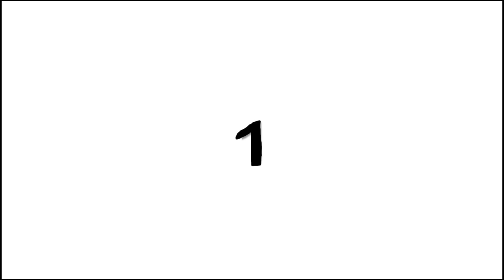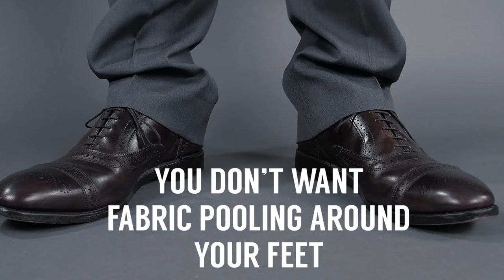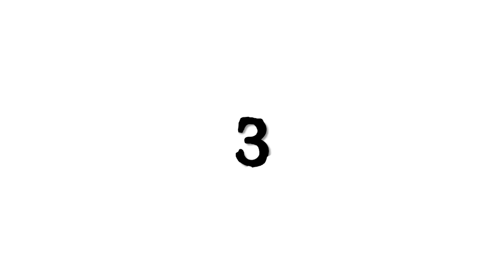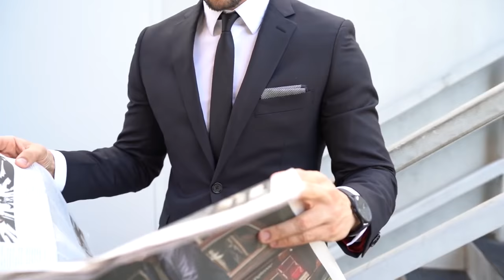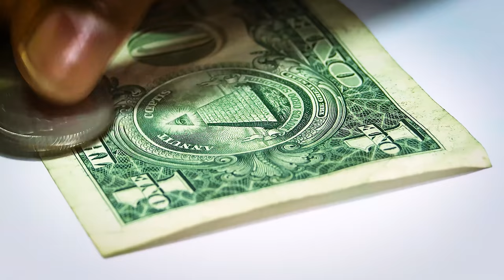Nepal | Suit mistakes MOST Nepali mens do | How to wear suit properly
Ajako es video ma, im gonna talk about the suits the coats and pants . bahira desh ma suits are too usual everyone wears that but in context of Nepal suits are that used to sitti kasaile coat haru laudina so coats haruko barema teti idea ni xaina so everytime Nepali people wear suit we do many mistakes so today im gonnna tell you how to wear suits properly and mistakes that most of us are doing while wearing suits.

On my channel you will find videos about men's fashion, men's style, men's hair, health & overall lifestyle,. So please be mindful of that and maintain a positive atmosphere in the comments section.
                                                | JAY NEPAL |